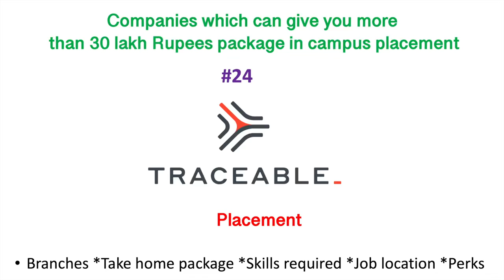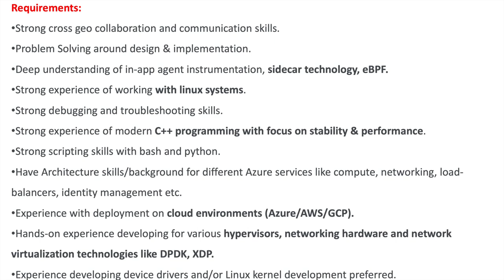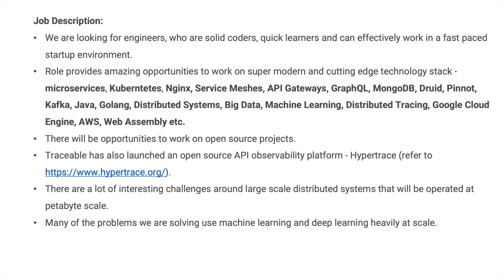Traceable | Job Roles and Package I IIT and NIT placements